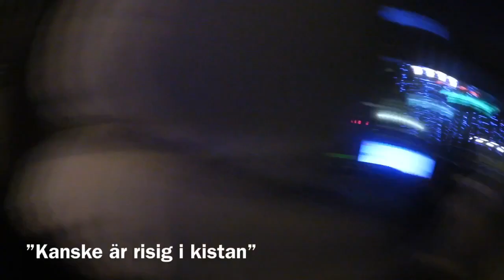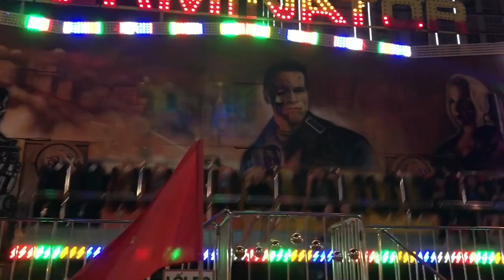Vlogg | Osäker nöjespark & konstig massage